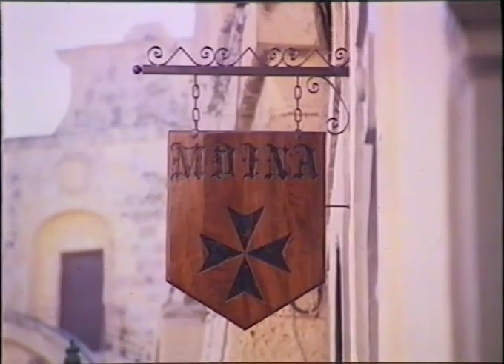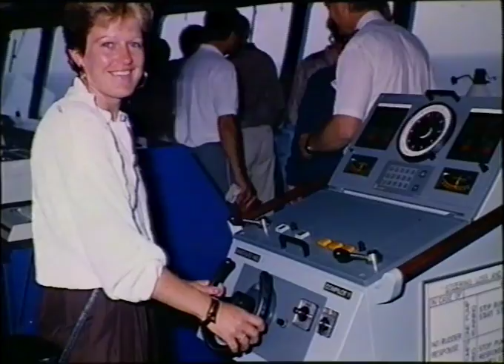Digital Equipment Decathlon 1990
Cruise with the Royal Viking Sun on the Mediterranean Sea